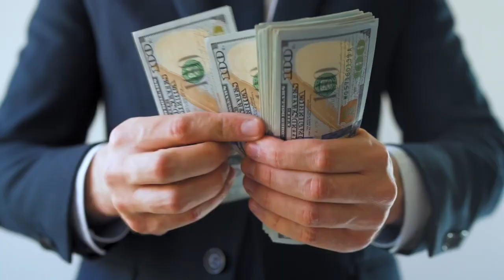HOW TO AVOID DECISION FATIGUE AND MAKE HIGH IMPACT CHOICES THAT MOVE THE NEEDLE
LISTEN TO THE PODCAST ON APPLE PODCAST!

Facebook.com/CraftCayla

Instagram.com/Cayla.Craft

CaylaCraft.com